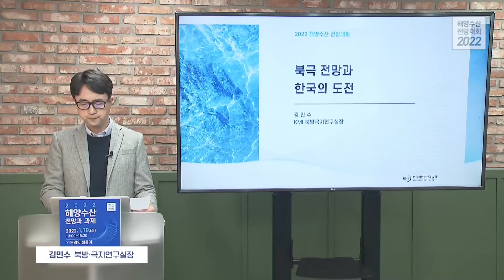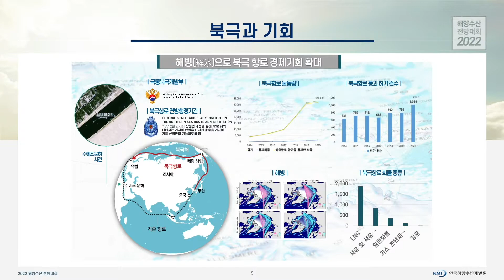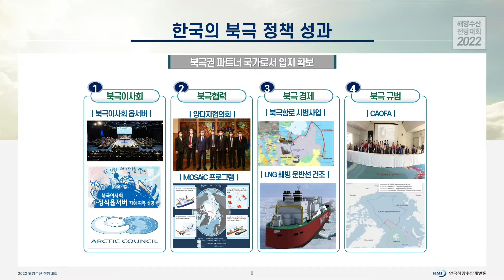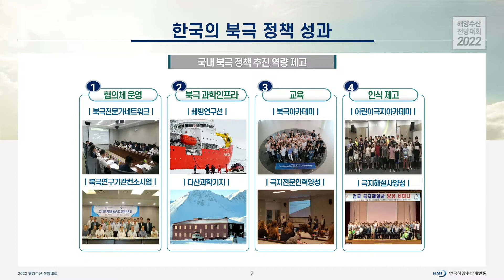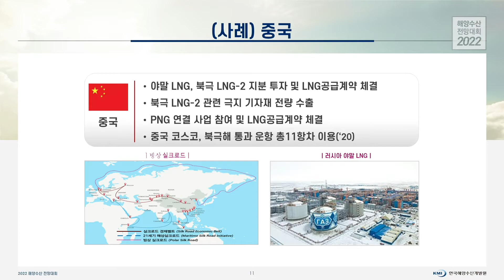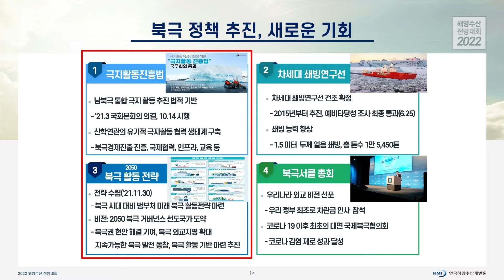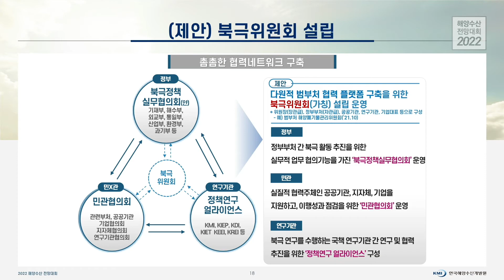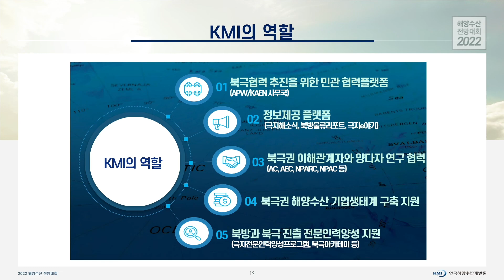북극 전망과 한국의 도전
2022년 1월 19일(수) 개최되는 2022 해양수산 전망대회 "뭉쳐야 산다! 글로벌 해양협력의 시대" 주제의 "북극 전망과 한국의 도전" 발표입니다.